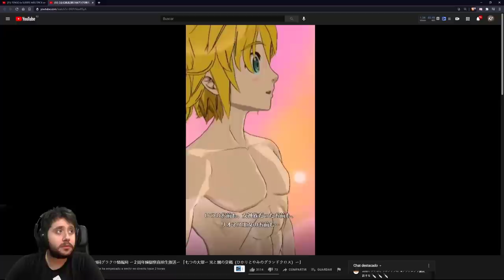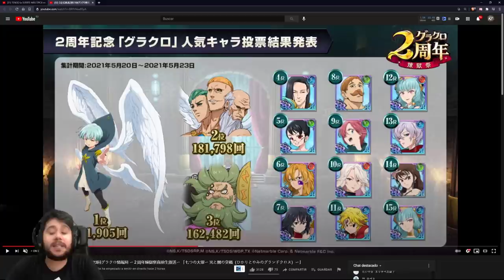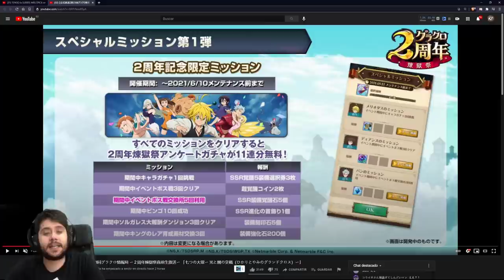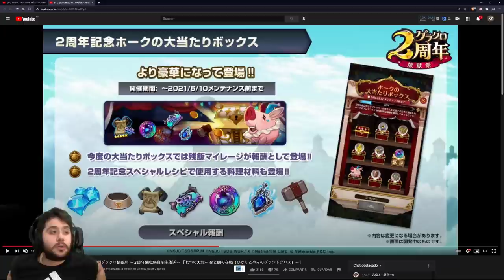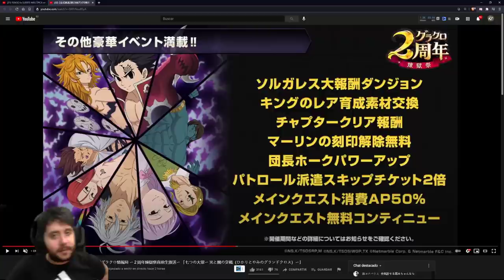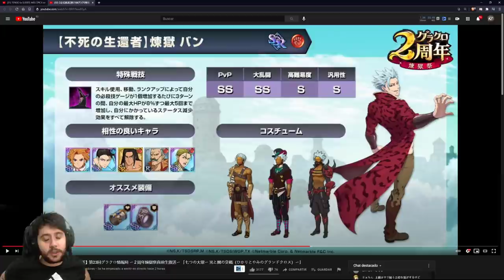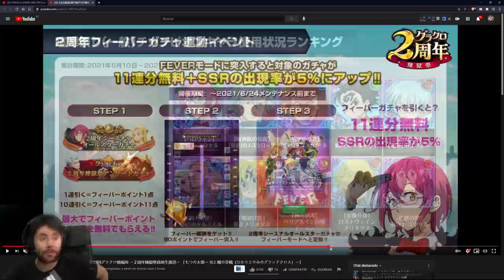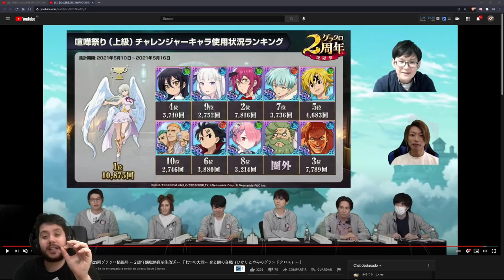Se acabó. Ban purgatorio destruye TODO. | Segundo aniversario 7DS: Grand Cross JP